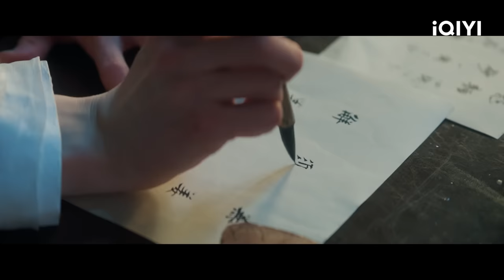Highlight EP16：Yun Weishan was Poisoned, Gong Ziyu Cried Bitterly | My Journey to You | 云之羽 | iQIYI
【Introduction】The iQIYI Original Chinese Drama “My Journey to You” tells the story of Yun Weishan (played by Esther Yu), a spy longing for freedom, who infiltrates the palace to complete a mission. Within the eerie and mysterious palace, she encounters love and friendship, embarks on a journey of self-discovery, and finds the determination to move forward. Together with the rebellious nobleman Gong Ziyu (played by Zhang Linghe), they grow and mature through their shared experiences.

【Cast】Esther Yu, Zhang Linghe,Cheng Lei,Lu Yuxiao